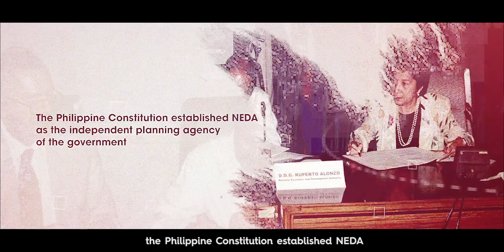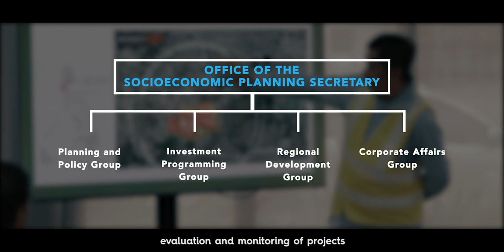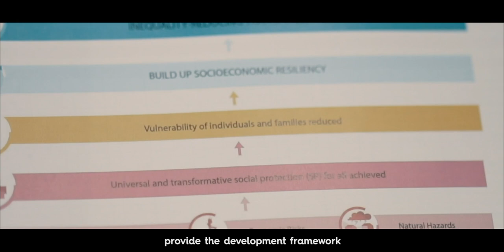NEDA Story (2019)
The National Economic and Development Authority or NEDA is the country’s premier socioeconomic planning body, highly regarded as the authority in macroeconomic forecasting and policy analysis and research. This video chronicles the history of NEDA, its current structure, mandates, and functions.